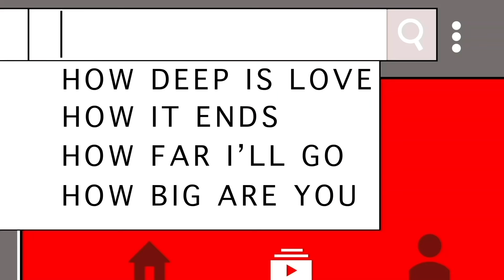MY FIRST TIME MAKING OUT - CHOCH TALES EP. 1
Everyone remembers their first time...